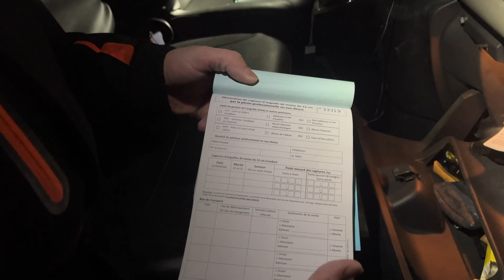Mathéo, pêcheur de civelles 9